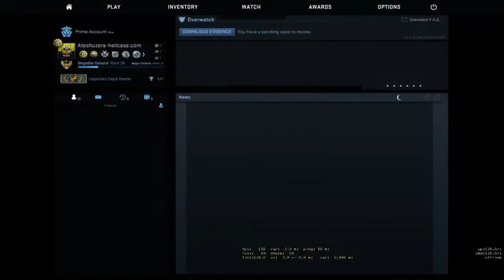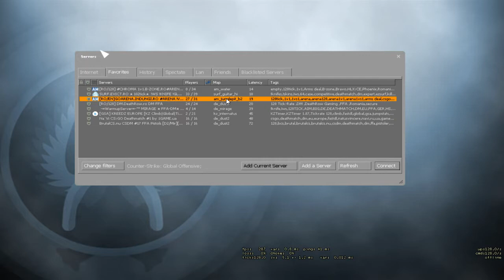Faceit solo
Team: AsterixGaming

PC Specs:

-Procesor: i5 6500 skylake
-Placa video: gtx 970
-Ram: 16 gb DDR4
-Monitor: Benq XL 2411Z @144 Hz

Gaming gear:

-Mouse: Logitech g203
-Tastatura: ASUS Strix Tactic Pro USB, MX Brown switch
- Casti: HyperX Cloud Core